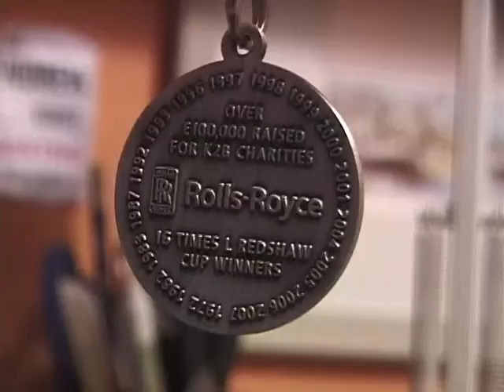Couple of Test Depth of field shots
K2B medal and Jake keeping his lungs nice and fresh.